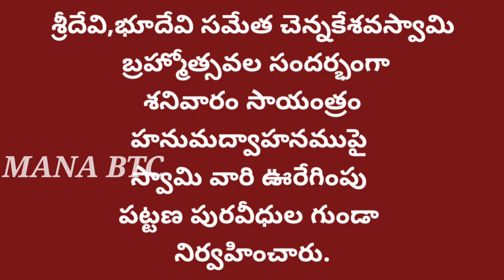శ్రీదేవి,భూదేవి సమేత చెన్నకేశవస్వామి బ్రహ్మోత్సవల సందర్భంగా హనుమద్వాహనముపై స్వామి వారి ఊరేగింపు.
శ్రీదేవి,భూదేవి సమేత చెన్నకేశవస్వామి బ్రహ్మోత్సవల సందర్భంగా శనివారం సాయంత్రం హనుమద్వాహనముపై స్వామి వారి ఊరేగింపు పట్టణ పురవీధుల గుండా నిర్వహించారు.